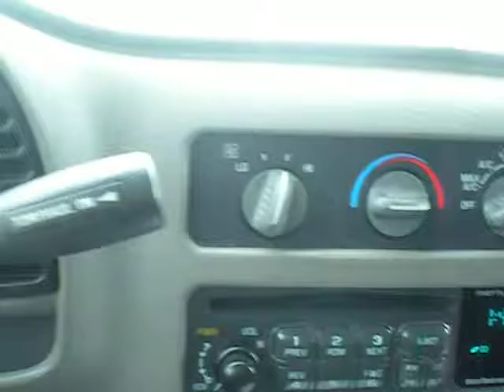tow truck pulling us out ; we are saved !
waukegan, route 41. slid off the road . crazyyyyy !